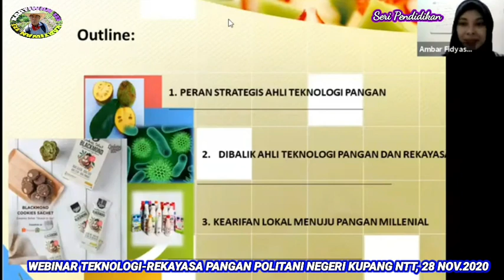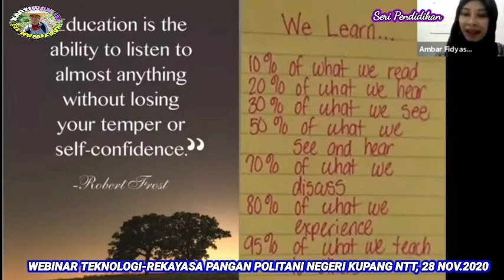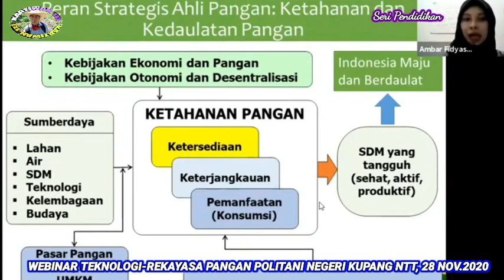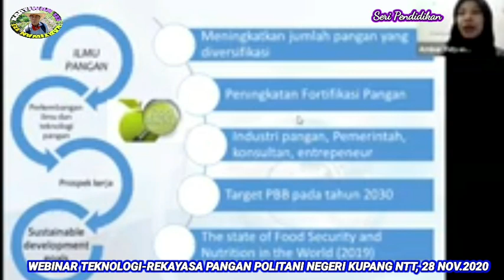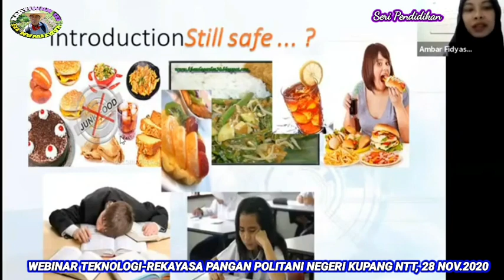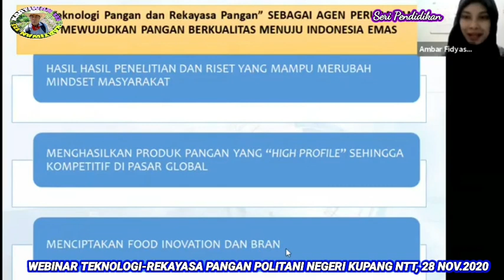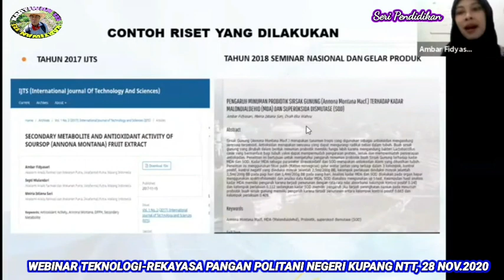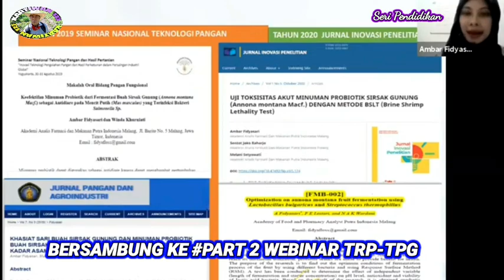WEBINAR PRODI TEKNOLOGI REKAYASA PANGAN # Part 1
WEBINAR TEKNOLOGI REKAYASA PANGAN # Part 1